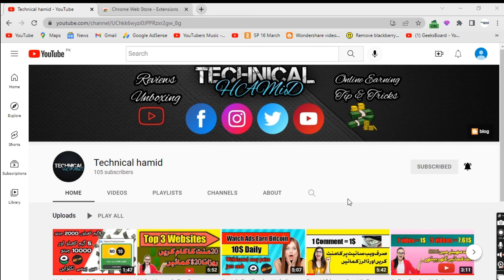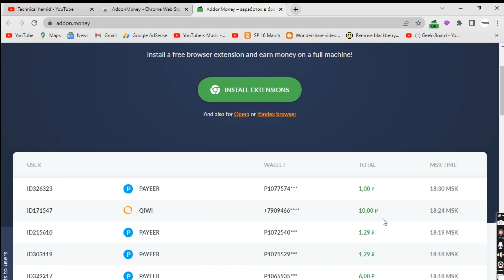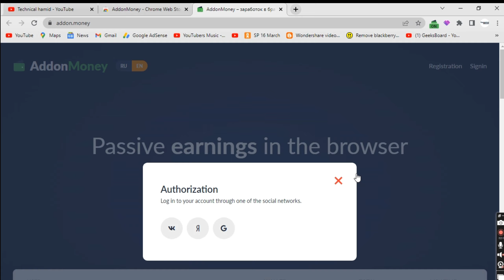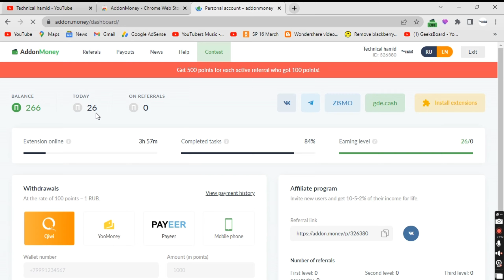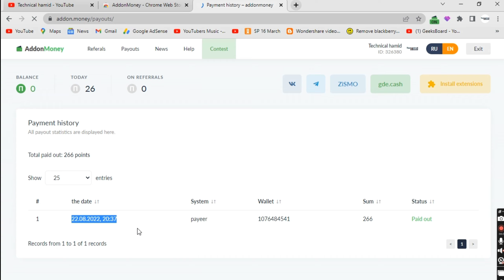Earn 10800 Rs Doing Nothing || Make Money Online 2024 || Online Earning in Pakistan 2024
Hi friends! My name is Hamid Ali. In this channel, you can get reviews on all the latest  Mobile Apps & PC Websites, Tips & Tutorials.

Here You Will Get Real Online Earning Apps And Websites
You Will learned How to Generate Passive income doing Work from Home

How to Make Money Online in Pakistan
How to Earn Online Using Mobile
How to Generate Passive Income
Make money Online With Mobile
Real Online Earning Apps